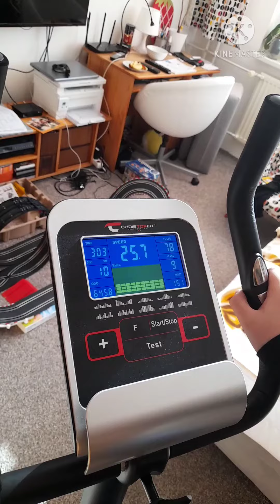Luis Ranní Rozcvička